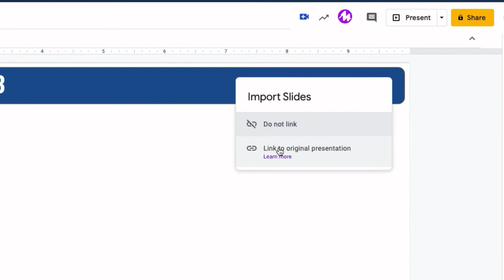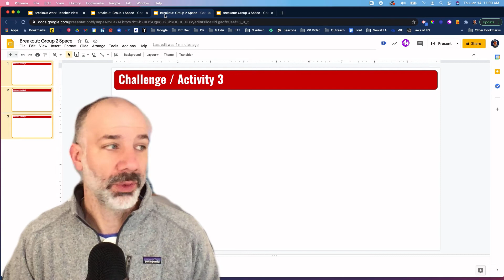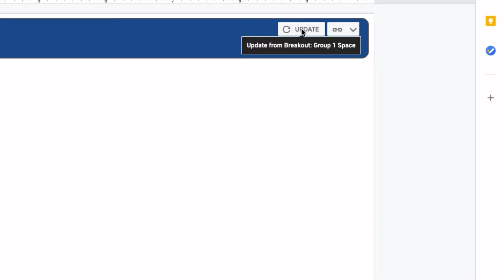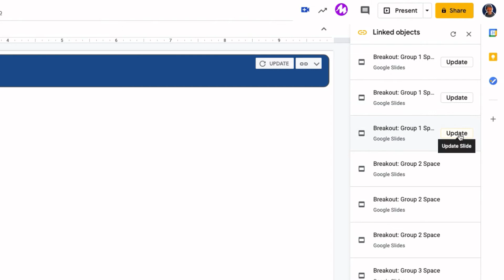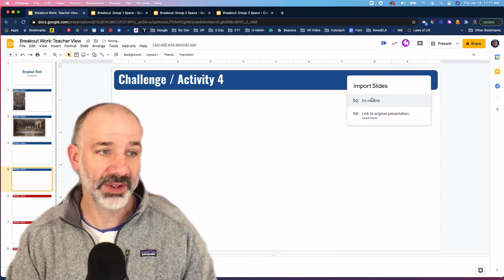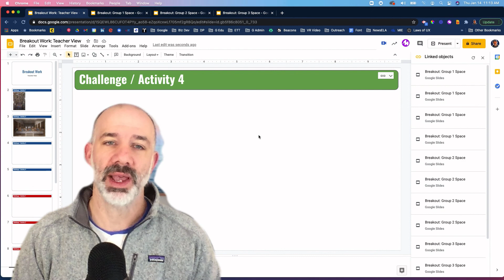Breakout Room Strategy: Small Group Private Workspaces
This strategy utilizing Google Slides allows teachers to create private workspaces for each small group for breakout room activities in Google Meet or Zoom.  View all group work in a unified teacher view, see updates in real time & reuse the workspace for multiple Zoom / Meet class sessions.